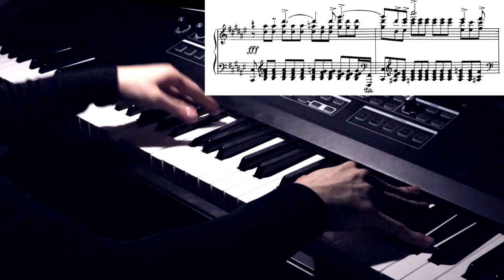Scriabin Piano Sonata No.4 in F sharp Major, Op.30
Piano Sonata No.4 in F sharp Major, Op.30

00:00 quietissimo
01:45 Focosamente, giubiloso